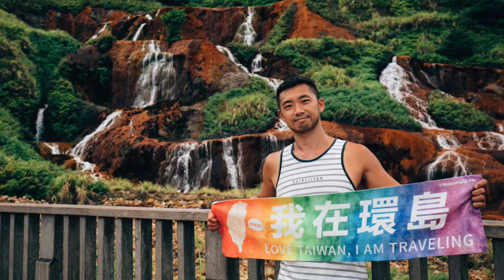全臺鳥居環島特搜｜EP07｜黃金神社 X 阿根納造船廠 X 極北點富貴角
一人機車環島旅拍 vlog 第七天：新北市。一早從九份出發來到臨近的金瓜石黃金神社，下山行經阿根納造船廠遺址，接著來到今日重頭戲：四極點最後一座燈塔——極北點富貴角燈塔，為四極點收集之旅劃下完美句點！傍晚進台北巿前意外發現看夕陽的好去處——淺水灣海濱公園，海邊的夕燒火燒雲真是美翻啦～！

00:00 預告片頭
00:45 金瓜石黃金神社
04:00 阿根納造船廠遺址
05:20 【極北點】富貴角燈塔
08:00 淺水灣海濱公園